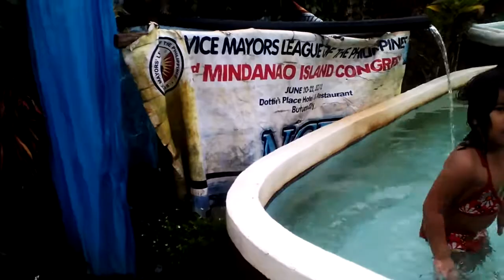yue how to swim daw